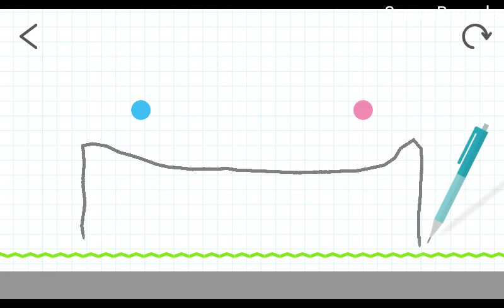Brain Dots Level 41 Walkthrough